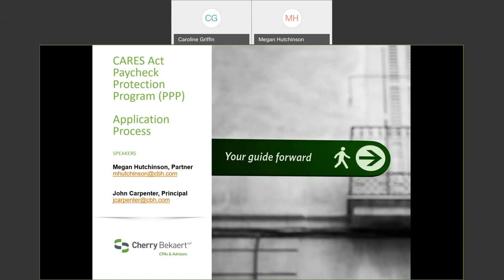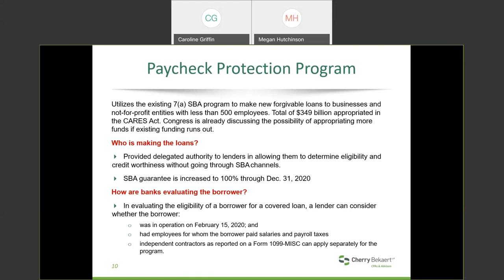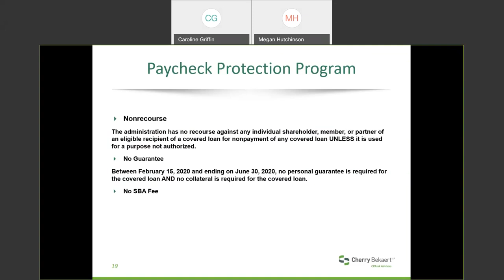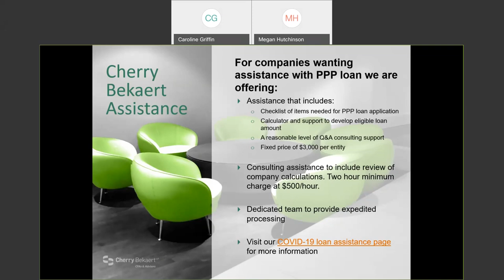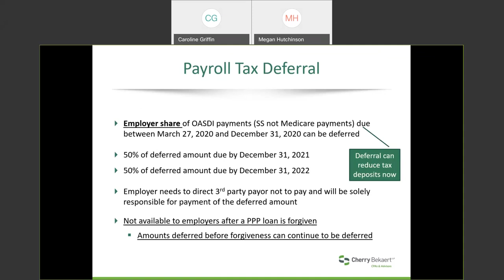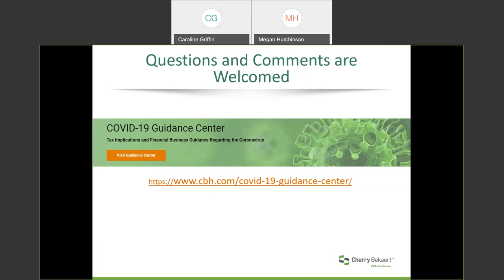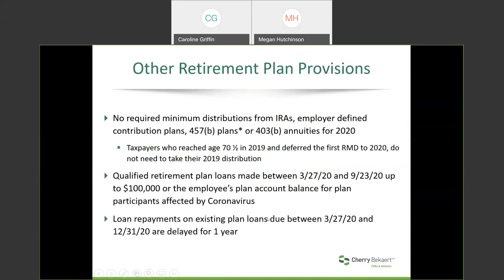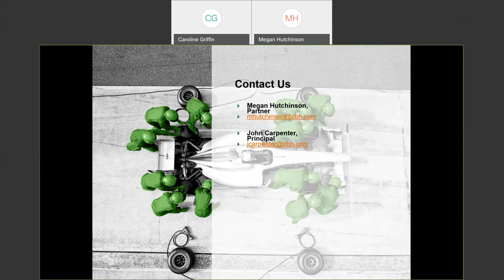Cherry Bekaert - Virtual Lunch & Learn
The federal government is responding to the impacts of the Coronavirus with guidance, resources and major relief assistance. Companies may be eligible for loans fully guaranteed by the Small Business Administration (“SBA”) under the Paycheck Protection Program (“PPP”), which is part of the Coronavirus Aid, Relief and Economic Security (“CARES”) Act.

Cherry Bekaert provides an overview of the SBA’s PPP, guidelines from the SBA and a timeline for the aid packages, how the SBA programs correlate to payroll tax benefits and provisions in the CARES Act and general tax guidance during these uncertain times.